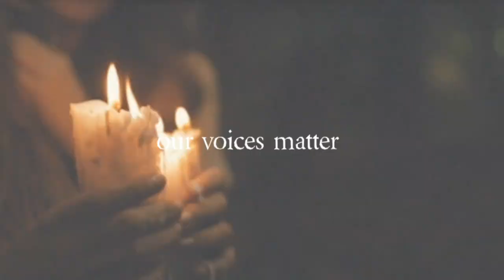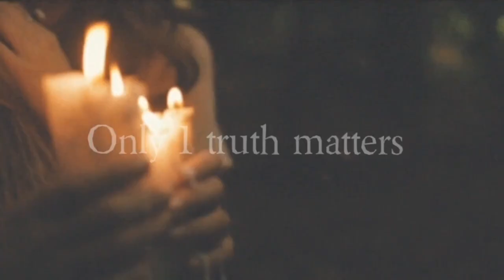Don't put up with Nobody's SHORT comings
I've said it once I'll say it again, walk away from anything toxic if it save your life.

Want to support: $1owcapparel

Follow me or the panel:
Rumble/Assemblyofexcellence
X/deepentropy

It's ok to have boundaries and walk away from things and ppl who are no longer on your path.

Tell kick Rock's